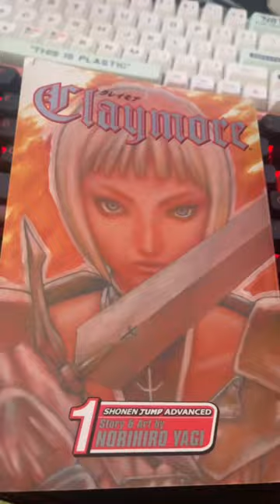Claymore Volume 1 Manga Review! - First Manga Impressions!